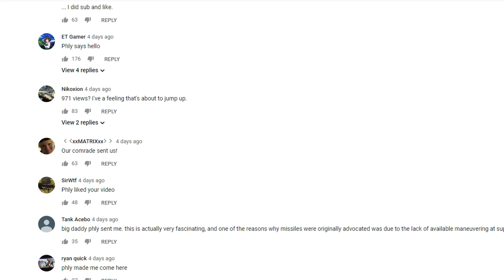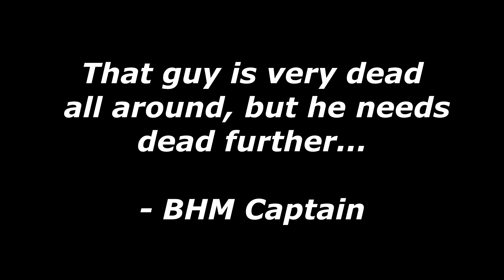PhlyMonthly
Now you have to come play Squad with us, Phly.